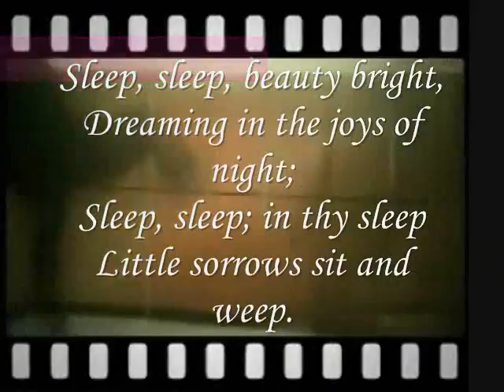the joys of night;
do.
do so
Money is an excellent servant, but the host
very bad.